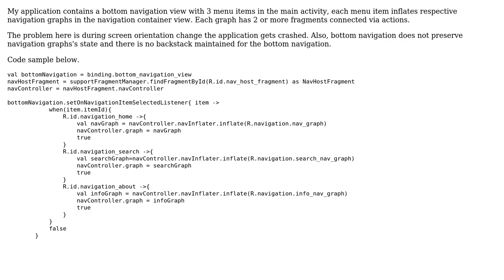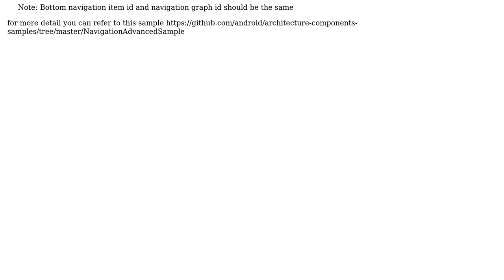Individual Navigation graph for each Bottom navigation view menu item - Android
With thanks & praise to God, and with thanks to the many people who have made this project possible! | Content (except music & images) licensed under CC BY-SA | Music | Images & others | With thanks to user Mittal Varsani user krish and the Stack Exchange Network Trademarks are property of their respective owners. You are responsible for your own actions.